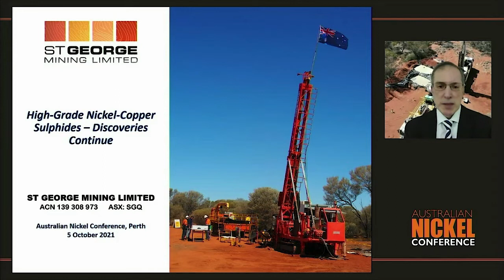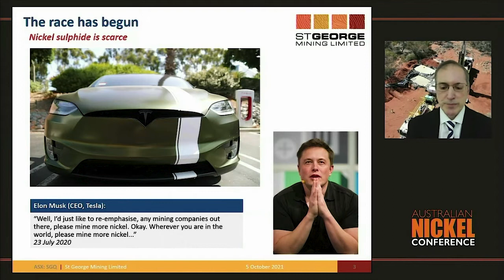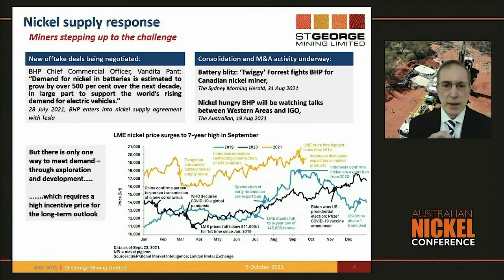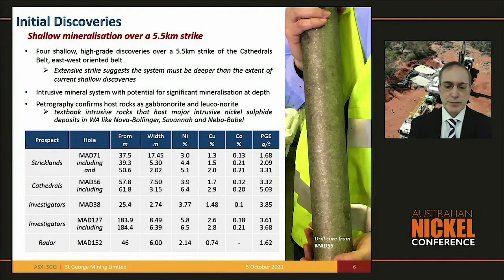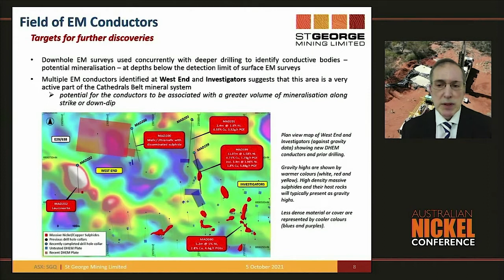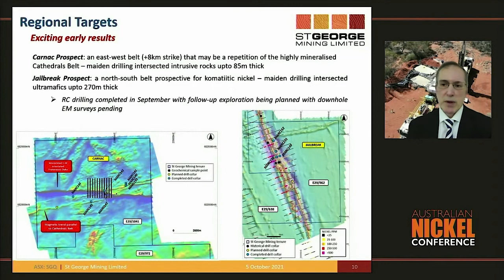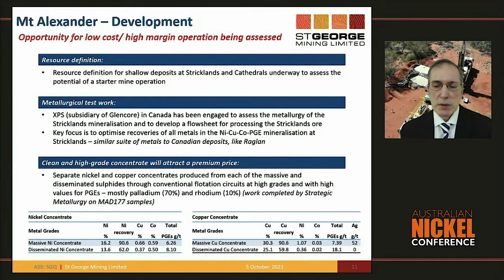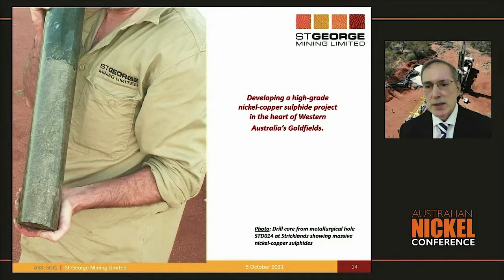Australian Nickel Conference 2021 - St George Mining Ltd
St George Mining (ASX: SGQ) is tantalisingly close to a major discovery on its Mt Alexander nickel project in Western Australia. Chairman John Prineas joined the Nickel Conference via livestream to give the nickel market a comprehensive update